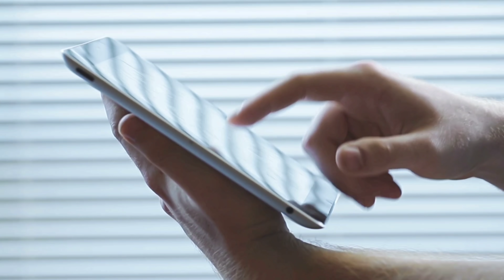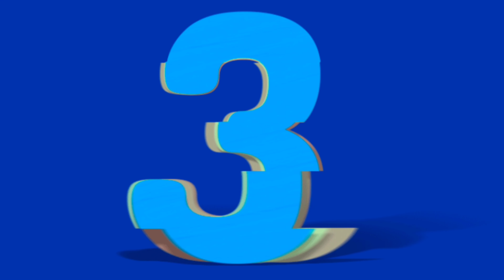सिर्फ तुम मूवी से मशहूर हुए कलाकारों की रियल लाइफ पार्टनर एंड चाइल्ड Sirf Tum movie cast partner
Tital-Sirf Tum movie cast partner and child Mahira

"Love is the first time, don't understand what to do" .

  Hearing this song, one remembers the 1999 film "Keval Tum", in which the story "Deepak" gets the purse of "Aarti" and contacts him to return it, but the two love them both through mail.  Happens, after which these two plan to meet each other, but are not able to meet each time, this was the story filled with love and twist of this film, which the actors working in the film portrayed in their characters.  Kar had come on screen with great beauty and made the film a hit.

 But friends, you know all those actors working in the film quite well, but do you know about the real life partners and children of those actors whom all those actors love very much.

 So, in this video of our day, we are going to introduce you to real life loving partners and children of the actors who have worked in this film.
 So let us know that artist from the cone: -

 No.1 Mohnish Behl

 In this film, "Mohnish Bahl" played the role of "Ranjith" and received a lot of appreciation from the people with this character.

 But if we talk about his real life wife and children, then his wife's name is "Ekta Soni", whom he married in the year 1992 and today they also have two daughters named "Pranootan" and "Krishna".  is.

 Let me tell you that his wife is a well-known actress who acted in films like "Tehelka", "Nazar Ke Samte", and "Hasina Aur Nagina".

 Talk about their children, let them tell you that their elder daughter Pranutan has made her debut with the "Note Book" film and till now has worked in films like "Helmet", while her younger Krishna is still 15 years old.  She is busy with her studies.

 Number 2 jackie shroff

 Deepak's friend in the film, "Pritam", became a famous name by playing the actor "Jackie Shroff".

 But if we talk about his wife and children, then his wife's name is "Ayesha Shroff" whom he married in the year 1987, and after marriage he was blessed with two children named "Tiger" and "Krishna".  Gone.

 Let me tell you that his wife is also a former actress who worked in films like "The country in which Ganga resides" and "Boom" but now she has become a producer.

 Talk about their children, where their son Tiger has become an actor like 30 years old Omar, and till now has given many hit films like "Baaghi", "War" and "Heropanti", and  These days the actress is dating "Disha Patani".  Talk about the same thing for his daughter Krishna, she is a model and is in love relationship with a man named "Eban Hayams".

 Number 3 Shagufta Ali

  "Bharti" was played by actress "Shagufta Ali", in this film she played Aarti's sister whom she played very well.

 But if we talk about her husband and children, then tell you that her husband's name is "Shuja Ali" whom she married in the year 1985 and she has two children with him today.

 Let me tell you that her husband is a film director by profession who has directed many films like "Baat Bani Gaya".

 Talk about the same for their children, both of their children lived away from the limelight, so no picture of them is available on the internet nor is there any information about them.

 Number 4 Sushmita Sen

 Actress "Sushmita Sen" was seen playing the role of Deepak's boss "Neha" who was very much in love with Deepak but could not find his love in the film.

 But if you talk about their real life partners and children, they can tell you that they are not married yet but they are living in love and live in relationship with Kashmir model "Rohman Shol", and with them  She also has two daughters, whom she adopted long ago, named "Rini" and "Alisa", out of which Rini is 21 years old and has started her film career with the film "Sutabaji" while Alisa is still  She is 12 years old and is pursuing her studies.

 Number 5 sanjay kapoor

 "Sanjay Kapoor" was featured inside this film as the main character of "Deepak" who portrayed the very innocent and simplistic Deepak on screen very beautifully.

 But if you talk about this actor's real life wife and children, then tell you that his wife's name is "Maheep Sandhu" whom he married in 1997, and after marriage he was blessed with two children.  .

 For your information, let us know that his wife is a jewelery designer by profession and runs a jewelery shop of her own.

 Talk about the same to their children, tell them that they have a 21-year-old daughter named "Shanaya" and she is a model by profession, while she has a 15-year-old son "Jahan" who is currently studying.  We are also working as a model.

 Number 6 priya gill

 The film's lead actress "Aarti" was played by actress "Priya Gill" and became quite famous with this character,